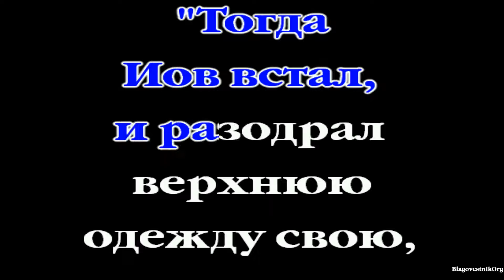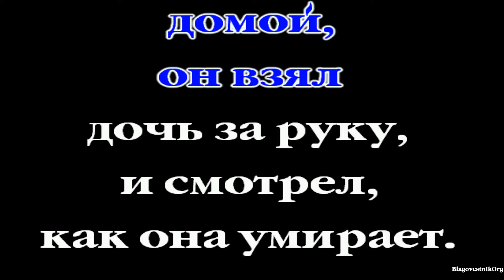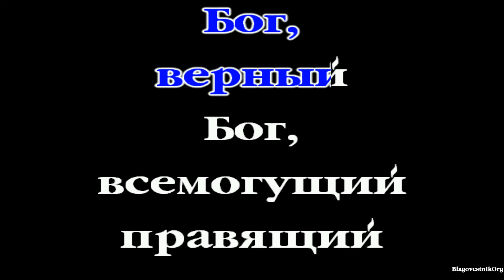Как видеть Бога сквозь слезы? 10. Почитание Бога в беде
Аудиокнига в видеоформате. Размышления над Книгой Иова. Очень крупный текст на экране. Размеренное, четкое и грамотное чтение.

Как видеть Бога сквозь слезы?
Олден Ганнет.
10. Почитание Бога в беде.